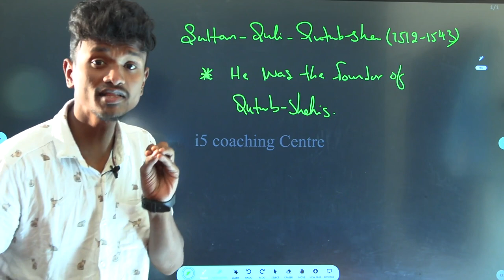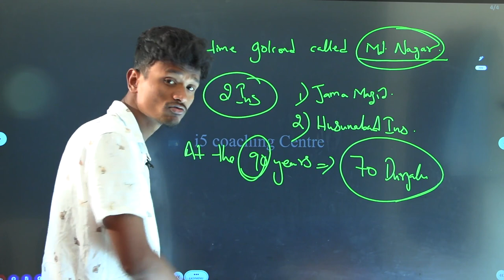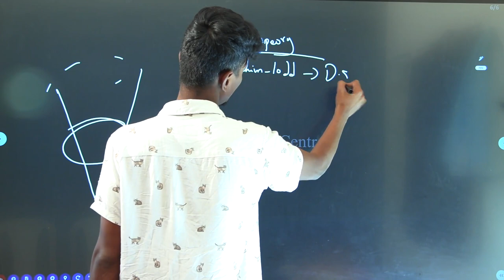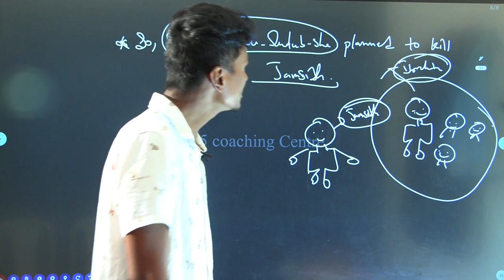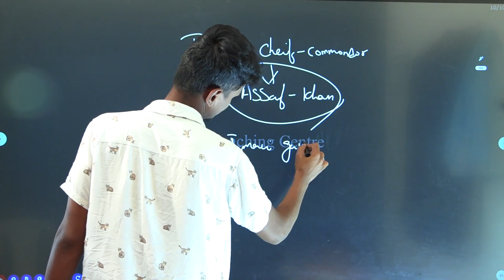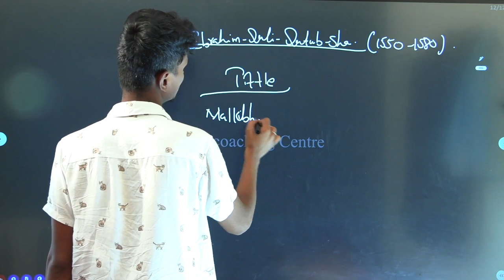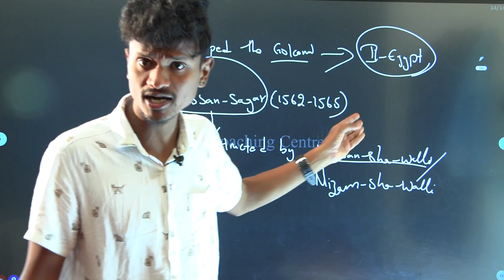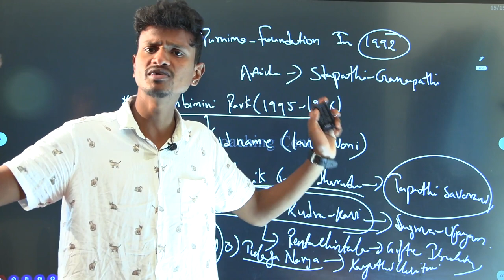కుతుబ్‌షాహీలు-1 || Quthubshahilu || telangana history